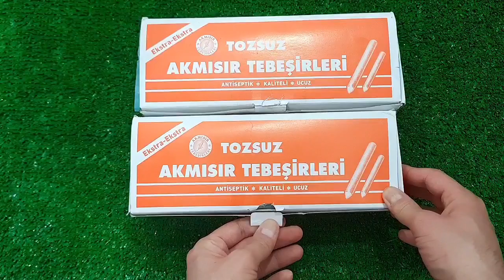Satisfying Video I Mixing All My Slime SmoothieMaking Glossy Slime ASMR RainbowToyTocToc